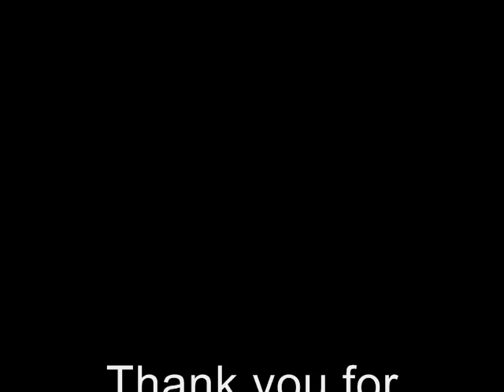D-Dubb at Practice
I recorded some songs that I am currently working on. If only my ADD would allow me to remember that I am playing a guitar while I am singing. lol Other then a few comical glitches, the songs sound really good. I also finally got the echo under control. Recorded on January 25 2014